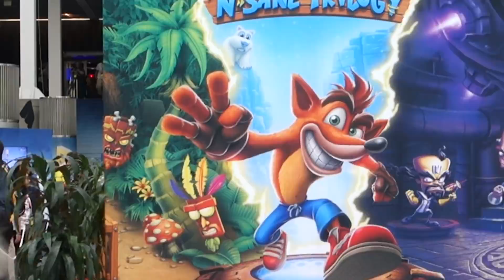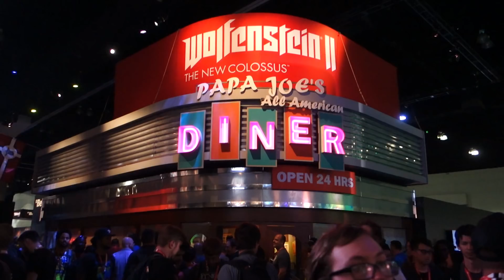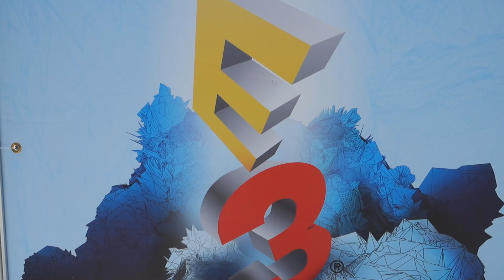"Jag Har Aldrig Fidget Spinnat!!" LA Vlogg 🌴 | E3 2017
Som sagt, sommaren 2017 så åkte vi till Los Angeles för att kolla på coola (då)nya spel och gå på E3!! Vi hade det jättekul, träffade Whippit, åt god mat och upplede nya saker!

Tack xbox!!

Har du några frågor? Kolla in här först

►POSTBOX:
Splay AB
KimmyPOWER
Östermalmsgatan 26 A
114 26 Stockholm